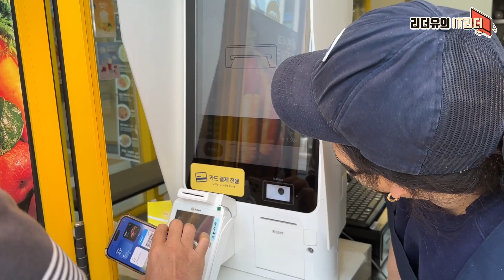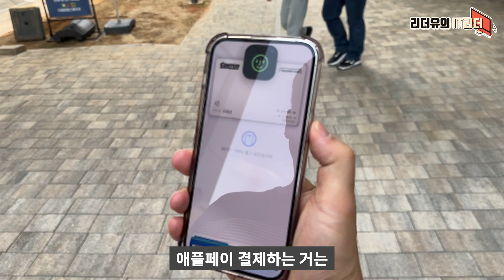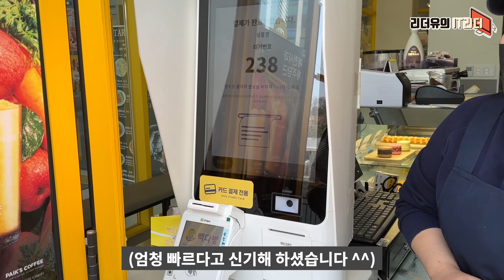삼성페이 매니아와 써 본 애플페이 다른점.. 갤럭시워치 삼성페이 됩니까?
삼성페이 매니아 충스님과 애플페이를 함께 써봤습니다. 다른점 참고해 두세요!